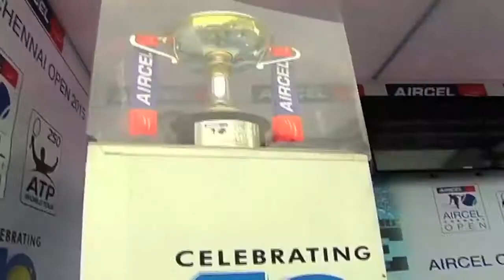ACO 2015 - Aircel Trophy Tour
The dazzling 2015 trophy visited numerous schools, colleges and a mall in and around Chennai, giving fans the perfect opportunity to witness the coveted tennis symbol

How does it feel to be on this side of the court?
What does style mean to you?
Who is the most stylish player on the tennis circuit?
What would your 3 tips be to stay stylish?